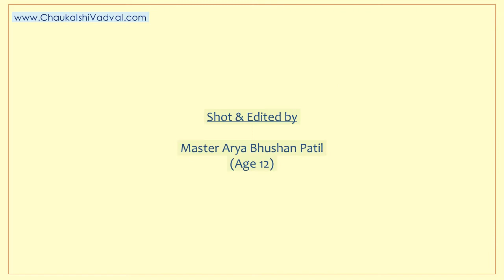Mushroom Masala - By Suvidha Patil, Plano, Texas, USA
Mushroom are rich source of Vitamin B. The Indian Mushroom Masala gravy is lusciously tasty, besides being mouth watering. Watch the preparation of the typical Indian made gravy dish here. Do give it a try in your kitchen once and share your experience in comments section below.

Prepared by: Suvidha Patil, Plano, Texas, USA
Shot & Edited by: Arya Patil (Age 12)